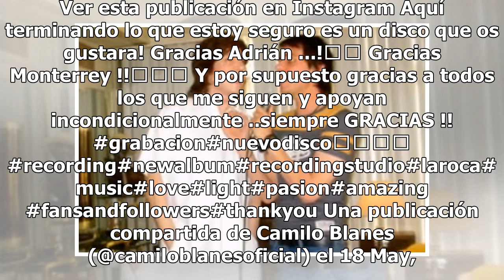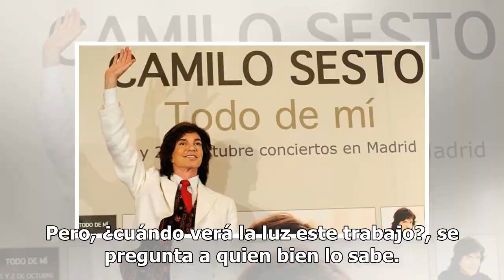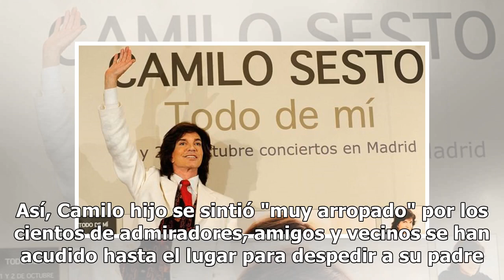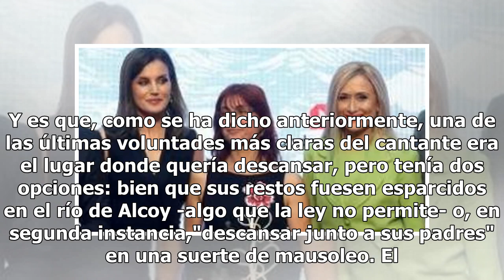Sabemos la discográfica con la que 'Camilín' graba su disco y cuándo saldrá a la venta